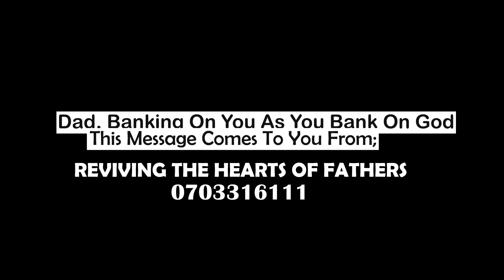Happy Father's Day - The Cape Brothers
The best song for a father's ear.